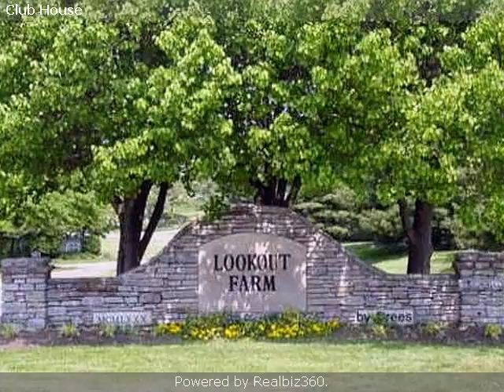Real estate for sale in Crestview Hills Kentucky - 389478